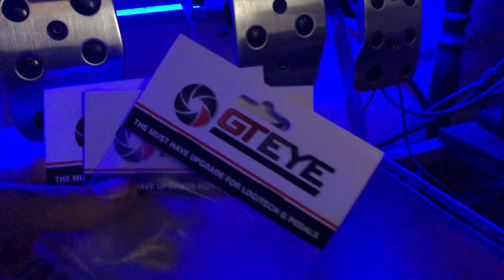GTEYE G27 G29 pedal springs upgrade S15E14